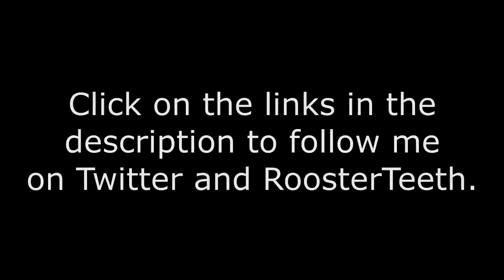Rayman Legends Full Play - Part 7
Fun fact: if you've ever thought I may have some coordination hiding somewhere in my brain, then you are going to be sorely disappointed for the next 32 minutes.